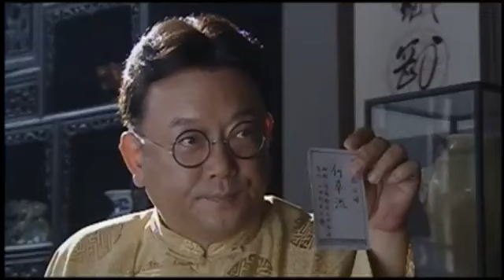《五月槐花香》 第23集 民国古董剧 2004年 原著邹静之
《五月槐花香》由张国立执导，邹静之编剧，张国立、张铁林、王刚、邓婕、苗圃等老戏骨演绎一段国宝故事。该剧以民国为背景，讲述发生在北京琉璃厂古玩街上三个男人和两个女人一生的恩恩怨怨，展示了老北京古玩业中的各色人等和故事，同时还穿插了有趣的文物知识。四十年代中，北平古玩街琉璃厂。掌柜佟奉全因一件北宋官窑瓷器被同行沈松山设计陷害，佟奉全以冤报冤，最终使沈松山破产自尽，不想复仇害人的佟奉全反遭连环报，钱财被伙计二奎席卷一空，自己沦为街市小贩。
沦落的佟奉全偶与落魄的满清遗老范五爷兄妹邂逅，钟情妹妹莫荷。范五爷为改变窘迫的现状，几次三番的以莫荷为筹码，逼迫佟奉全为其补造一张残破的旧画，以图谋利。
佟奉全坚辞不应。在街市贩卖中，结识了从瑞贝勒家偷带两箱文玩逃出来的茹二奶奶。佟奉全在为茹二奶奶卖文玩时，得罪了茹的族人索巴被害坐监。后被茹二奶奶花钱赎出。
至此佟奉全与茹秋兰，莫荷间产生了连绵不断的情感纠葛！
佟奉全为不让莫荷嫁给别人，违心为范五爷造了假画，并做局卖给了在琉璃厂的古董商蓝一贵。随后事发，蓝一贵抛店逃命，从此与佟、范结下了仇怨。
佟奉全为救被瑞家人追打的茹秋兰，被迫应了奸夫的名，莫荷看见后远走他乡，不知去向。
蓝一贵寻仇报复，范五爷终于破产壮烈死！
佟奉全出于怜惜与茹二奶奶成婚，不想遭市井唾骂！两人婚后生活跌宕，终由无情而生情，刚刚好起来时，佟奉全因得罪国际文物贩子禄大人再遭难，家被烧。茹二奶奶生不见人，死不见尸。
北平和平解放，参加了革命的莫荷以工作组长的身份，重新回到了琉璃厂，为龙门石窟《众生礼佛图》的案子，佟奉全、蓝一贵、莫荷又上演了一出恩怨情仇戏，最终清者自清，浊者自浊。莫荷嫁了人，佟奉全独身而老，终于在一个偶然的时候在北京郊区山里，打听出了失踪了多年的已经死了的茹二奶奶的消息。